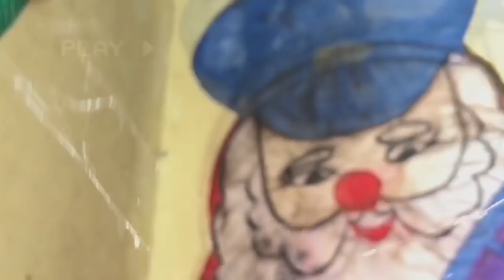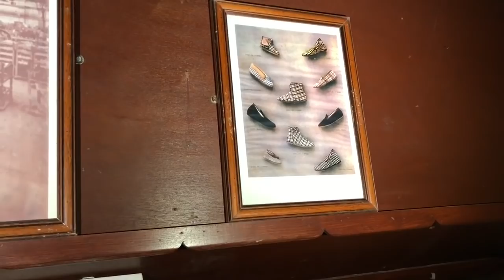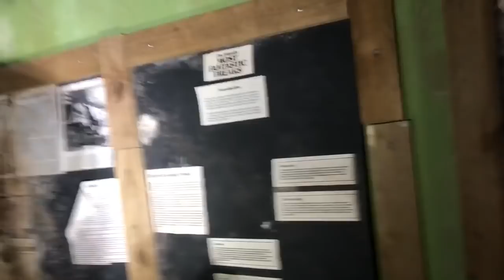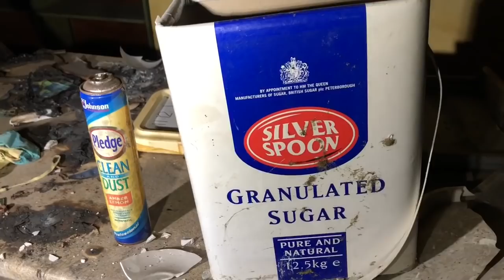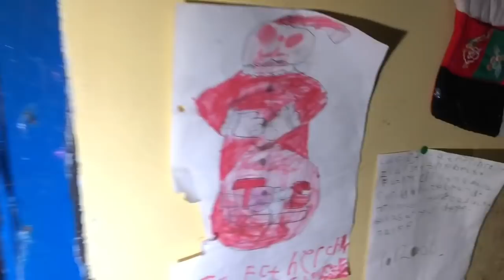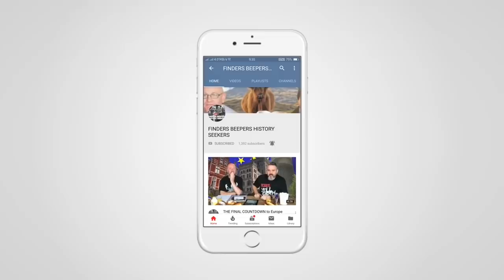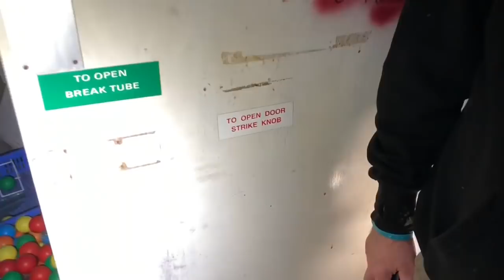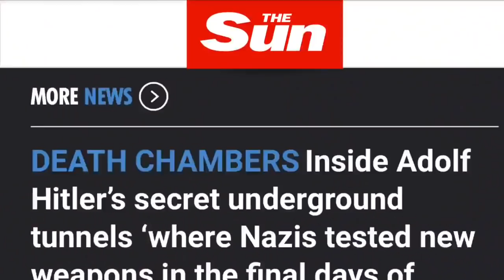THE MILL OF CHRISTMAS NIGHTMARES abandoned clog factory FINDERS BEEPERS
You will not believe what we found in this 19th century clog factory! Not clogs! Freaky messed up memories from matts childhood!

Findersbeepers